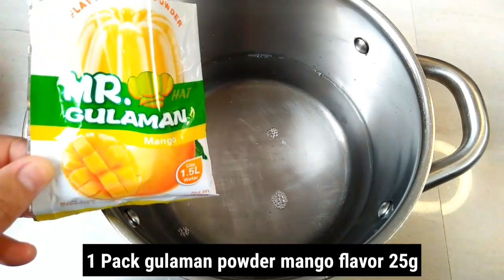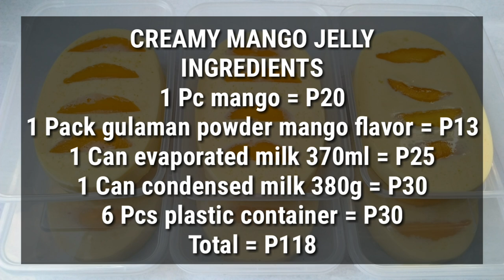Gawin mo itong Negosyo Tiyak Hindi Ka Bibiguin Sa Sarap | Sobrang Daling Gawin | Kikita Ka Dito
Ingredients

1 pc mango
1 pack gulaman powder mango flavor 25g
1 can evaporated milk 370ml
1 can condensed milk 380g
3 cups water

Market price = P40 to P50

Ito po ay depende parin sa inyong lugar kung magkano po ang inyong magiging puhunan. Maraming Salamat Po!

Track: 내 꿈은 말이지
My Dream Is

Mango jelly drink recipe
Mango jelly recipe
Mango jelly pang negosyo
Mango jelly in a bottle
Mango jelly dessert
Mango jelly with sago recipe
Mango jelly with sago
Mango jelly sago gulaman
Mango gelatin
Mango sago recipe
Mango jelly candy
Mango float drink
Dessert recipe
Patok na negosyo
Negosyo recipe
How to make mango jelly
Paano gumawa ng mango jelly
Easy mango jelly recipe
Mango gelatin
Flavored drink
Coffee jelly drink
Mango milk drink
Mango drink
Mango juice
How to make mango sago
Mango jelly india
Gulaman recipe
Paano gumawa ng mango sago gulaman
Mango jelly milk drink
Gelatin recipe
Mango dessert
Negosyo idea
Street food
Mango sagot gulaman recipe
Mango sagot gulaman
Sagot gulaman recipe
Sagot gulaman
Masarap na dessert
Buko pandan drink
Buko pandan recipe
Pang negosyo in a bottle
Patok na negosyo
Mango jelly drink with costing
Negosyo
Maliit na puhunan malaki kita
Easy dessert
Pinoy street food
Tipid tips
Mango ice candy
Mango shake
Mango float
Negosyo with costing
mango jelly with tapioca recipe
Mango tapioca
Mango ice cream recipe
Mango ice cream pang negosyo
Mango ice cream
Mango graham recipe
Mango graham pang negosyo
Mango ice cream float pang negosyo
Murang pang negosyo ideas
Murang pang negosyo recipe
Murang pang negosyo pagkain
Murang pang negosyo dessert
Murang pang negosyo merienda
Murang pang negosyo tips
Murang pagkaing pang negosyo
Murang dessert pang negosyo
Murang pang negosyo
Murang ulam pang negosyo
Mengkiaw
Negosyo maliit na puhunan
Mango pudding recipe
Mango pudding
Chocolate pudding
Pudding recipe
Fudgee bar cake
No bake cake
2 ingredients cake
Chocolate cake
Chocolate cake no bake
No bake recipe
3 ingredients cake
Fudgee barr ice cream cake
Cake cook
Bithday cake without oven
No bake graham cake
Mango graham recipe
Graham creama de fruta
Fruit cocktail cake recipe
Graham cake
No bake cake
Pang negosyo na dessert
Murang pang negosyong dessert
Street food
Easy dessert
Simpleng dessert
Murang meryenda
Murang ulam recipe
Affortable birthday cake
Refrigerated cake
2 ingredients ice cream
3 ingredients ice cream
No bake deesert
Masarap na dessert
Merienda recipe pinoy
Meryendang pang negosyo
Milo dessert
Milo cake recipe